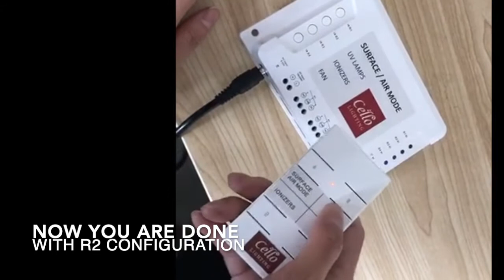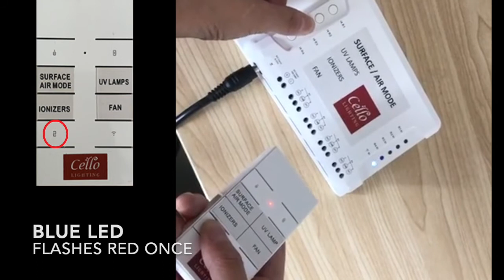Reset and Re commission Cello OMNI Remote Control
This video shows how to rest and re-commission your Cello OMNI 4-in-1 remote control.